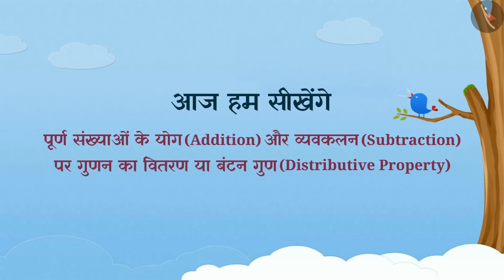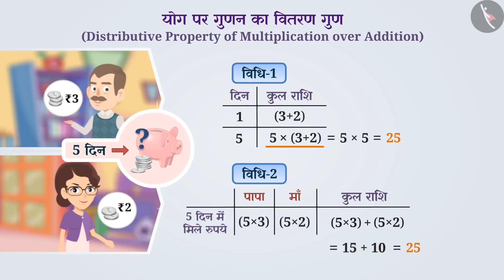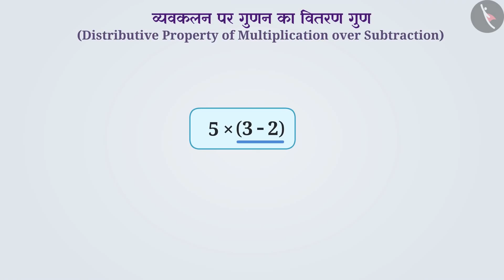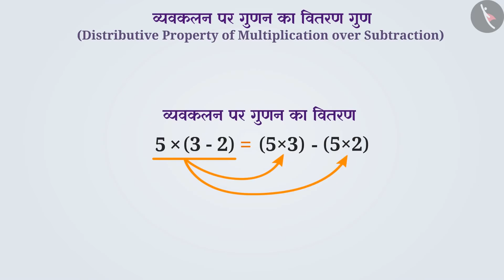कक्षा 6 गणित अध्याय - 2 "पूर्ण संख्याएँ" (Part 7) |Class 6 maths chapter 2 in hindi medium